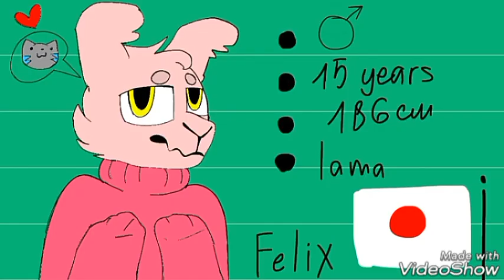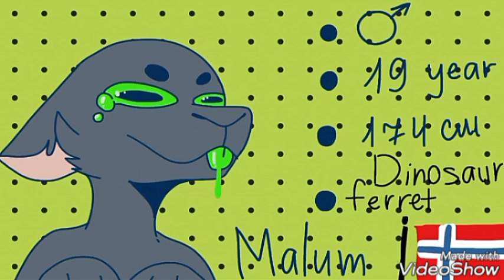Voices my of my characters \(•` v ´•)/